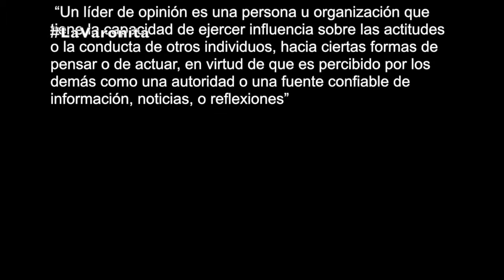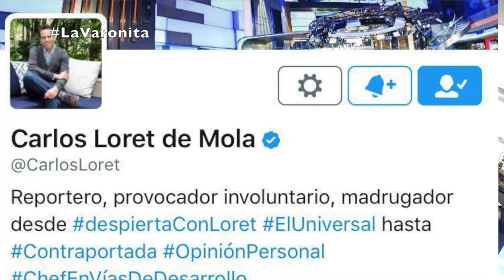¿Qué son los INFLUENCERS Y CUÁLES son los Influencers en VERACRUZ?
AMIGOS! soy Periodista digital, MÁS VIDEOS, ARTÍCULOS, RECETAS, TUTORIALES, PERIODISMO DIGITAL y más  EN :

CANAL LA GAZETA TV

LA PAGINA DE LA GAZETA TV

NO OLVIDES VISITAR mi canal de MODELADO EN PLASTILINA:

CANAL PLASTIEVALINAS